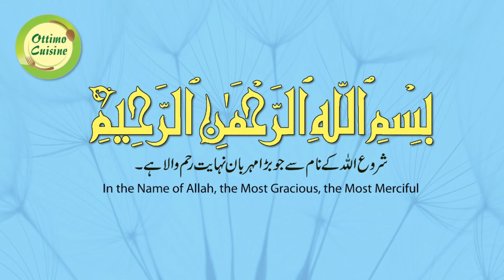CHICKEN SANDWICH RECIPE BY OTTIMO CUISINE.